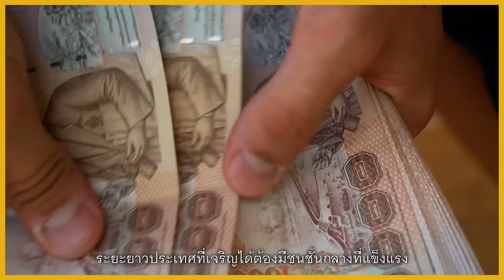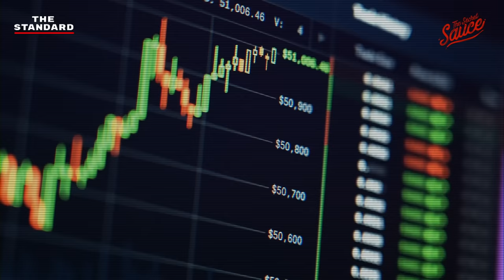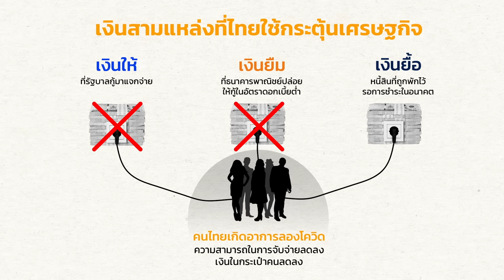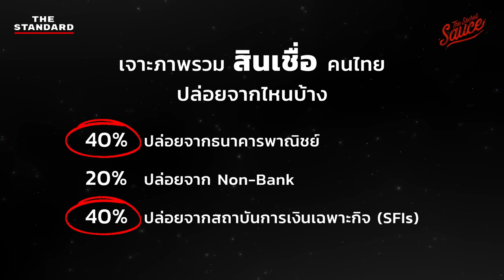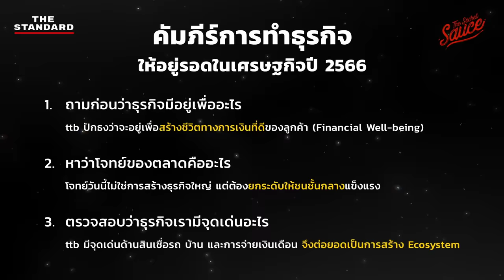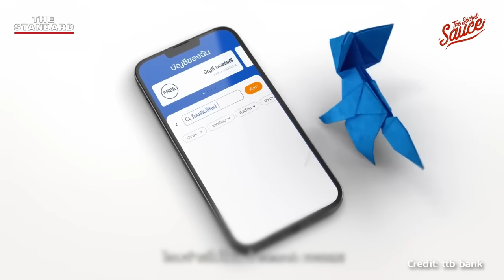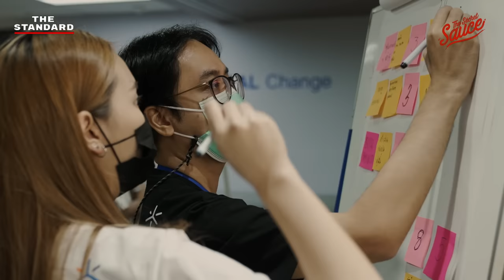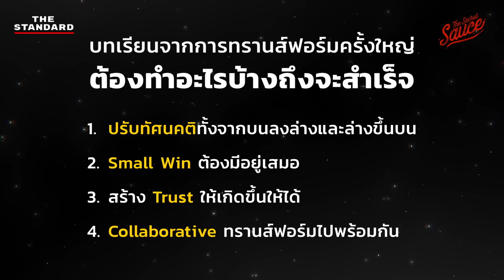ttb ย่อหนี้รถ หดหนี้บ้าน ด้วยกลยุทธ์ดิจิทัล | The Secret Sauce EP.628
การเป็นมวยรองจะทำอย่างไร เพื่อต่อกรสู้กับยักษ์ใหญ่
ผู้นำองค์กรจะทำอย่างไร เพื่อให้ทีมเชื่อในเป้าหมายเดียวกัน
ธนาคารในยุคปัจจุบันจะทำอย่างไร เพื่อเป็นเบอร์หนึ่งในหัวใจคน

เคน นครินทร์ พูดคุยกับ ปิติ ตัณฑเกษม ประธานเจ้าหน้าที่บริหาร ทีเอ็มบีธนชาต หรือ ttb ถึงภาพรวมเศรษฐกิจไทย การทำธุรกิจของธนาคารในยุคปัจจุบัน วิธีการวางกลยุทธ์เพื่อจับใจลูกค้า พร้อมเผยเคล็ดลับในการพาองค์กร Perform ไปพร้อมกับ Transform เพื่อคว้าโอกาสในอนาคต

00:00 เริ่มรายการ
01:10 ภาพรวม
04:28 ฉายภาพเศรษฐกิจโลกและไทย
โดยหัวเรือใหญ่ ttb
10:17 หมดยุคพักหนี้ คนไทยพร้อมจริงไหม ใครเจ็บกันแน่?
14:23 Case Study จาก ttb
เปลี่ยนโจทย์เศรษฐกิจมาเป็นวิสัยทัศน์จับโอกาสทอง
19:49 Ecosystem Play
หนึ่งในกลยุทธ์คว้าโอกาสของ ttb
22:29 อะไรทำให้ ttb มอบคุณค่าให้ลูกค้าได้มากกว่าคู่แข่ง
26:25 'Execution'
ttb ทำอย่างไรให้แผนที่คิดไว้ชนะได้จริง
30:13 มุ่งสู่ Top 3 Digital Banking
ttb จะทำได้อย่างไร?
33:19 สร้างคน Tech จากศูนย์
เริ่มต้นอย่างไร?
37:51 สิ่งที่ผู้นำต้องเปลี่ยน เพื่อทรานส์ฟอร์มให้ 'ชนะ'
41:15 บทเรียนจากการรวมของ TMB และธนชาต
43:42 ความท้าทาย
44:46 อนาคต 3-5 ปี
46:39 สิ่งที่ผู้นำต้องทำในยุคปัจจุบัน